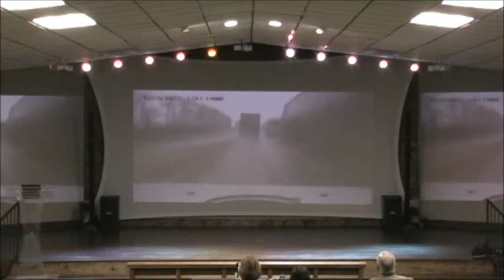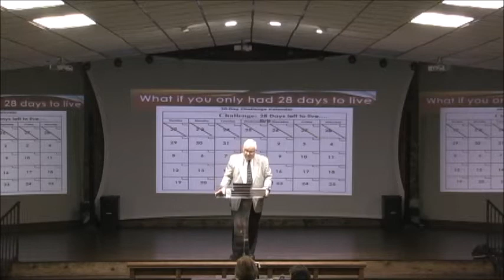2018 08 29 30 Days to Live 2 Pastor Bill Keith